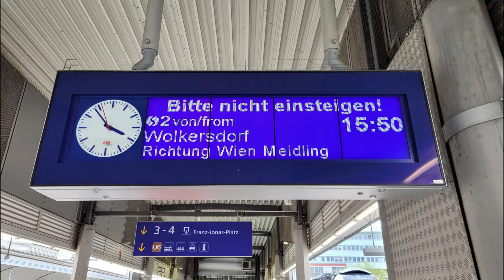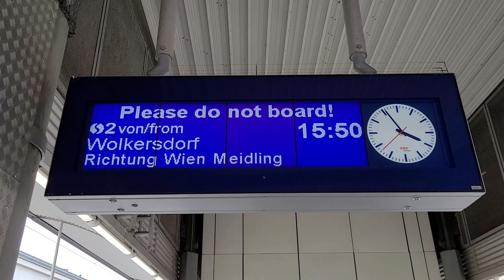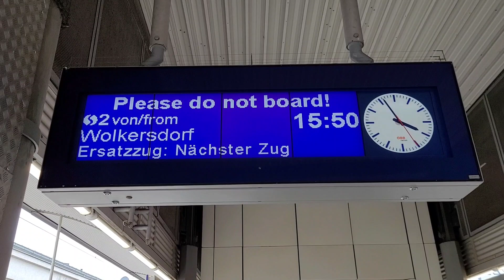S2 von Wolkersdorf Ankunft Floridsdorf wegen Ausfall zwischen Floridsdorf und Mödling (10.04.2024)